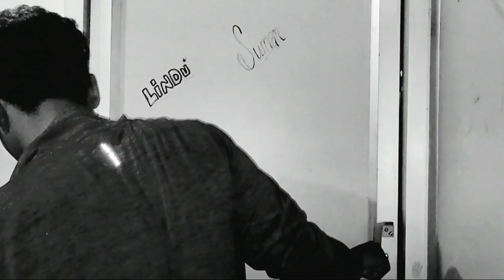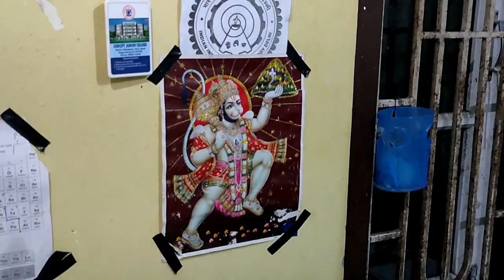THE HAUNTED HOSTEL | এখন hostel ৰ কাহিনী | Assamese short film | Horror | Mizas youth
THE HAUNTED HOSTEL (2021)